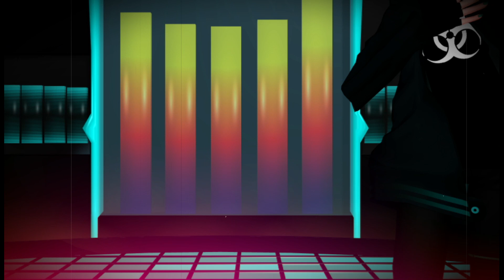【Tadone Toru and Megpoid GUMI】 WAVE 【VOCALOID4 and UTAU cover】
I tried to do it in the best possible way... :'3

Credits:
VSQx by Nishin
UST by GothAmaterasu
Toru model by SenseiBoredom
GUMI model by Sichi7Nana
Motion by Rick@ｼｬﾊﾞﾄﾞｩﾋﾞP
Camera motion by Jhonny Martin
Stage by AnimeNebula003
Voice Boxes by Xenosnake

Megpoid GUMI by Internet Co, Ltd.